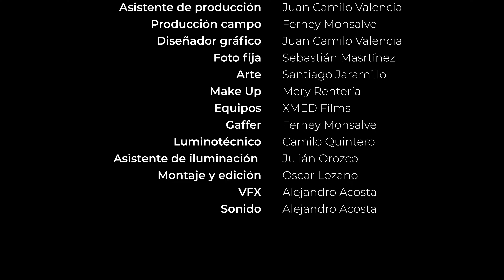El Clooy | Gato Sato [Video Oficial] - (Sueños del Barrio Episodio 1)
Oeee 🎶 Les tengo un lanzamiento re duro : El Clooy ❌ Kris R ❌ Los Money Makers | DONDE NO SE VÉ. Esta canción está brutal.

LETRA:

Ieh Ieh

This is the Clooy mami

Nos bebimos algo antes de llegar a la pieza
La baby esta clean de los pies a la cabeza
Combino la nike con la supreme
Y ese perfumito que huele a tutti frutti

Mami soy tu perro, tu gato sato
El que en la cama te da maltrato
Porque te gusta como te trato hey
Y si me llamas llego en el acto

Ese cuerpecito es un resort
Hoy te voy a dar donde no te da el sol
Mami no soy jhayco pero si la presión
La baby es fresa pero se mete al calentón

Nos hemos robado un par de veces
La volvi loca la primera vez que la bese
Me escucho cantando en la emisora y en la tv
Y ahora la tengo en mi cama haciendo cosas qué no debe

Del barrio pero con alto estrato
Pa las chimbitas, siempre acicalado
No soy lindo pero me dicen guapo
Y ahora estamos sonando en todo lado

Bellaqueo tra tra tra
En la disco Baby dale tra tra tra
En la disco Bellaqueo tra tra
En la disco Baby dale tra tra tra tra

Eyy

This is the Clooy mi amor
El negrito del momento
Medallo music
Uhhh
Palma Productions

Soldout Entertainment ®️ Medallo Music ©️ Palma Production